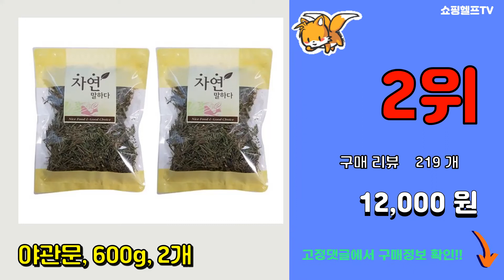야관문 추천 판매순위 Top10 || 가격 평점 후기 비교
❤️❤️❤️요즘 가장 많이팔린 야관문 추천❤️❤️❤️
[00:01]
10위. #[저녁소리야관문] 신이 내린 자연의 선물, 1박스   [46,100원]

[00:06]
9위. 동의한재 자연산 국산 햇 건조 말린 야관문 500g x 2개 야간문 비수리, 단품 [11,500원]

[00:11]
8위. GOURD POT 야관문600g (300g+6L용기2통), 300g, 300*g*2병 [14,000원]

[00:16]
7위. 건강중심 말린야관문 건초, 1개입, 500g [8,000원]

[00:21]
6위. 생생드림 야관문 약초, 600 g, 1개 [7,540원]

[00:26]
5위. 국내산 야관문진액 100mlx60포 야관문즙 (한방건강마을), 60팩, 100ml [19,500원]

[00:31]
4위. 천호엔케어 남성을 위한 건강 시크릿 산수유야관문즙, 70ml, 30개입 [23,260원]

[00:36]
3위. 우리가스토리 국내산 야관문, 2봉, 500g [10,900원]

[00:41]
2위. 야관문, 600g, 2개 [12,000원]

[00:46]
1위. 건강중심 국내산 야관문 진액, 100ml, 60개입 [23,500원]